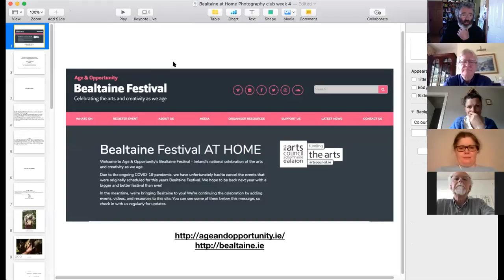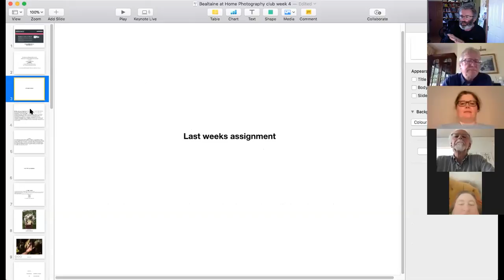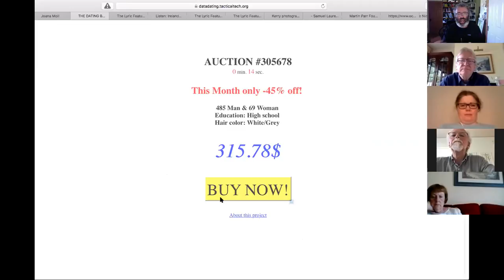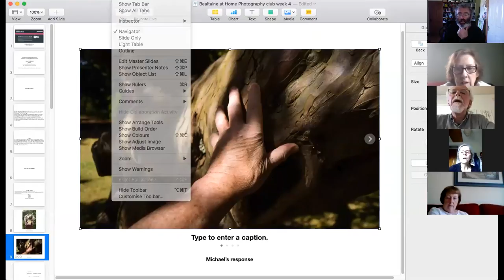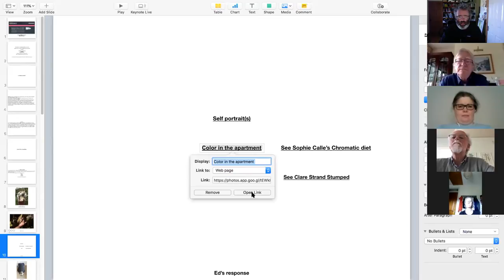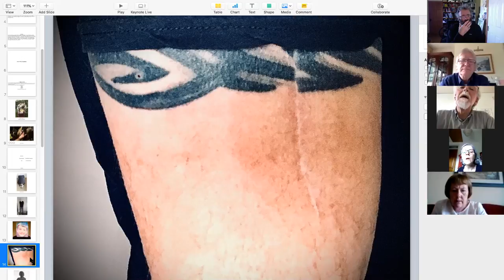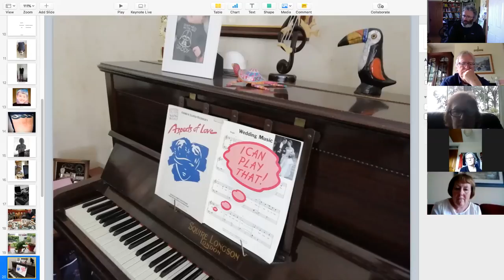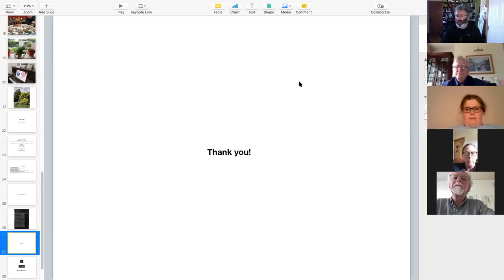Bealtaine at Home - Photography with Brain Cooney Part 4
Have you ever wanted to learn a little about photography? No experience is necessary to join our virtual photography club and you can even get involved using your smartphone.

Enjoy this workshop? Let us know your thoughts on Bealtaine At Home

Brian Cooney is a visual artist, originally from Dublin, now living and working in the west of Ireland. Choosing the west as his home has had a big influence on his work which is concerned with myth, identity and place. His work is primarily lens based. He came to the arts as a mature student choosing to study photography and holds a BA (Hons) in Photography from the University for the Creative Arts. His first solo exhibition No Place Like Home featured as part of the 2018 PhotoIreland festival. Brian was artist residence in St. John's Community Hospital Sligo as part of Age & Opportunity's 2019 Artist in Residence in a Care Setting initiative.
Funded by Creative Ireland's National Creativity Fund, the HSE CHO Lottery Funds and Arts Council of Ireland